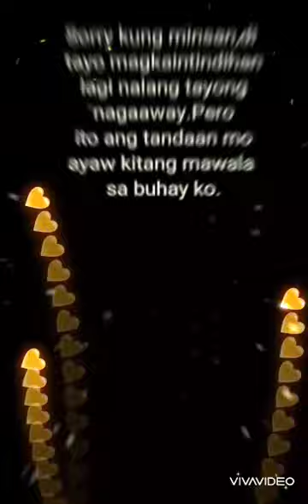i love you misis